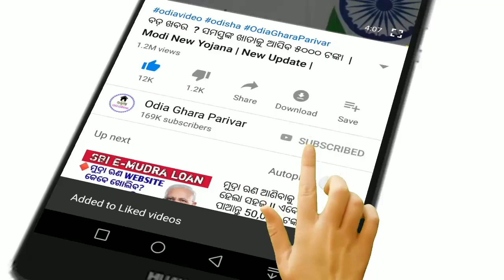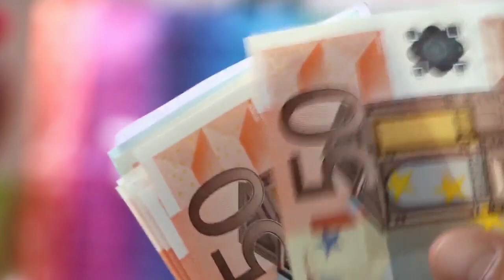ଆଜିର ସନ୍ଧ୍ୟାରେ ମୋଦି ଆଣିଲେ ଖୁସିର ଖବର // Today's Evening News || Odisha khabar.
PM Modi new yojana.
Odia ghar parivar
Evening News
Khabar odisha